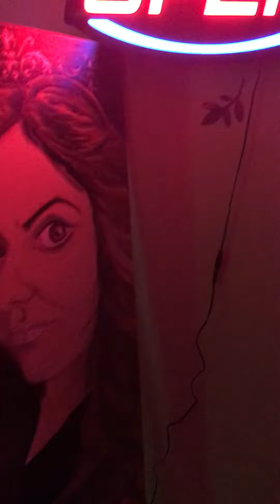My only art show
Showing a little bit of my art